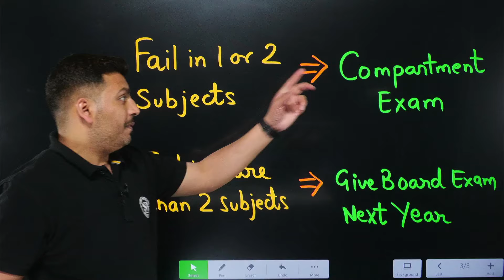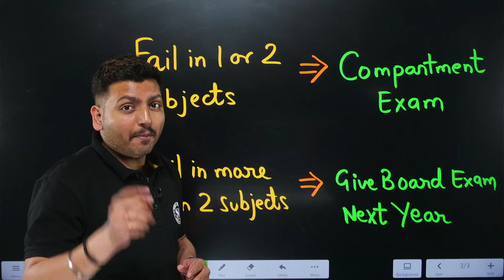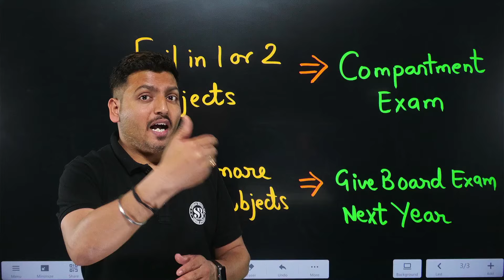CBSE Board Compartment Exam 2024 All Details | What if failed in Single Subject in Class 10 & 12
CBSE Board Compartment Exam 2024 All Details | What if failed in Single Subject in Class 10 & 12 | SANKALP BHARAT FOUNDATION

✔️ Topic Name: CBSE Board Compartment Exam 2024 All Details | What if failed in Single Subject in Class 10 & 12